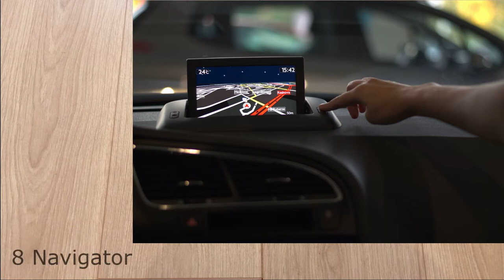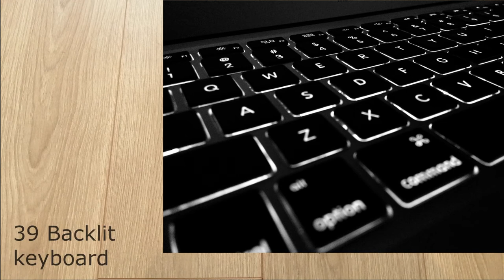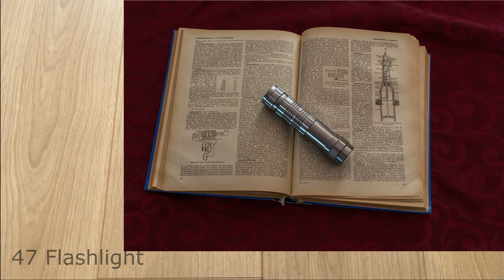50 Presents for a men, a boy.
50 original gifts for a men. Ideas to make a gift for a boy or a brother, dad. . Purely masculine hobbies need other gifts. Among them, both a music column and a mavik pro!
The best gifts for a brother or boyfriend.  Let him remember them for a long time